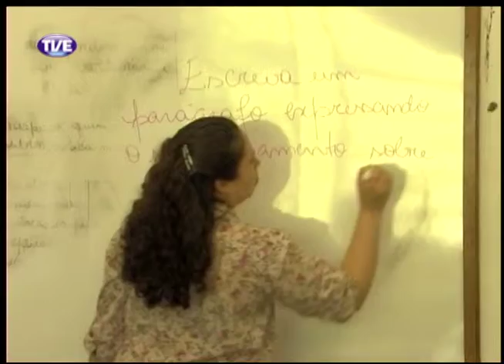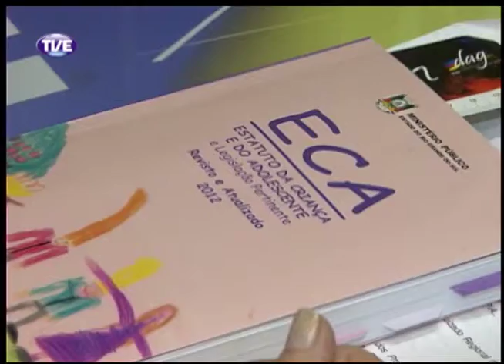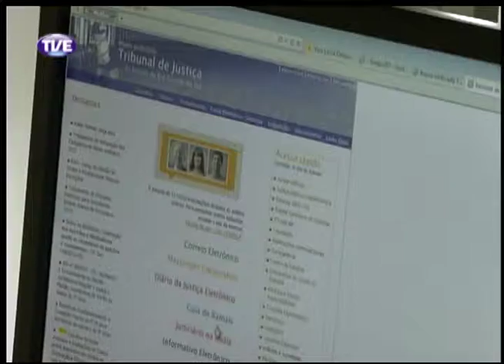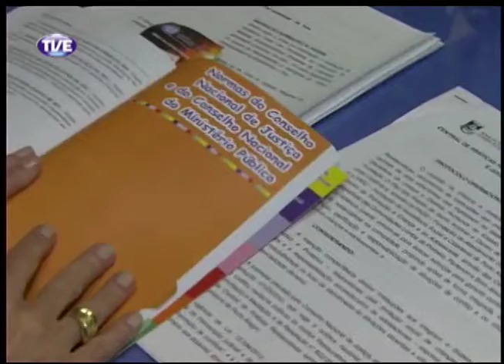TVE Repórter Meninas do CASEF 06/11/13 Bloco 2 Parte 1